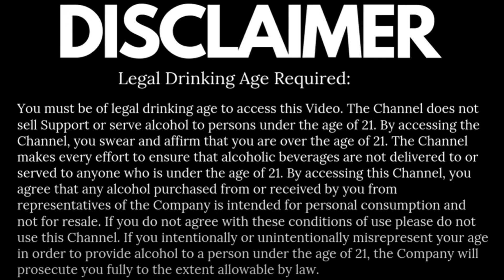Is Gurkha The Best Cigar In The World According To Voters | Comment | Premium Product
Successful guys usually display their self-assurance and cigarette use. Nobody can ever forget the images of the tenacious Winston Churchill toiling away at his beloved Cheroots while he hatched his plans to topple the Nazi regime. To appear classy, to bond with friends, or to mark a special occasion, many guys opt to smoke cigars. The best cigars are rolled by skilled hands using premium leaves.

Members of the International Cigar Association recently rated the Gurkha Cellar Reserve 15-Year, one of the brand's flagship cigars, the best cigar in the world, and one of the finest ever. In a closed tasting, the members sampled a number of the world's top cigars before selecting the Cellar Reserve 15-Year as the winner. The judges praised the cigar as "absolutely faultless" and an "excellent medium-to-full-bodied cigar that is full of flavour and complexity," according to a PRNewswire story. "Another masterpiece done by Kaizad Hansotia," they continued. Gurkha cigars are highly sought after by tobacco enthusiasts and are known to be among the best in the world.

Take a look at some of Gurkha's finest cigars;

Smoking a Gurkha Royal Courtesan

This masterpiece, which tops our list of the most expensive cigars in the world at $1 million each, was expertly made by Gurkha Cigars using the finest components. Levering the cigars is only permitted by a select group of hand rollers in order to ensure impeccable production quality. To heighten their senses and assure distraction-free, unplanned movements, the craftspeople are all likewise blinded.

The Royal Courtesan cigar's rare Himalayan tobacco has only been wet by Fijian water. The band is embellished with diamonds weighing up to five carats, and each piece is wrapped in gold leaf. If you can afford it, a courier would personally bring this expensive cigar while donning white-gloved gloves to your door. Relax and enjoy this magnificent cigar like a king for the amount you paid for it.

His Majesty's Gurkha Reserve

The tobacco used to manufacture this brand, which has rich chocolate undertones, is 18 years old. Each roll's flavour is enhanced by the addition of quality, one-of-a-kind Louis XIII Cognac.

The "Rolls Royce" of the cigar business is Gurkha, which is renowned for its particular blends of premium tobaccos made by expert rollers. His Majesty's Reserve, the brand's flagship product, lives up to its name because to the filler tobaccos it uses and the unique, vintage Dominican wrappers it uses.

Dark Dragon of Gurkha

As a result of employing excellent tobacco leaves and rolling them in Honduras, the Gurkha Black Dragon cigar packs a potent punch. Because it is so rare and difficult to find, the Gurkha Black Dragon has a unique flavour. The sophisticated smokers of fine cigars are the target market for the ultra-premium blended tobaccos sold under this brand.